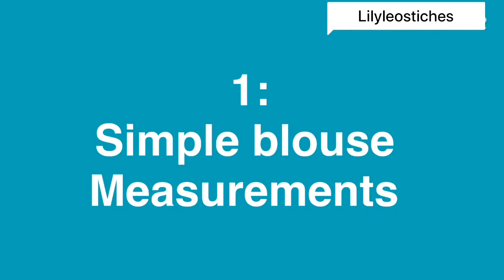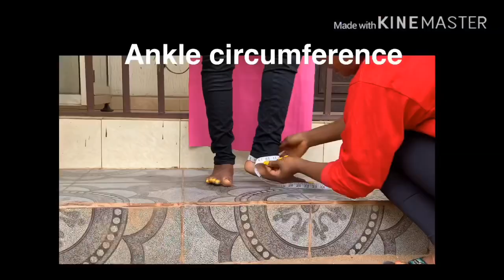All Types Of Body Measurements For Women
So today is all you need to know about taking measurements.
Please ask all questions in comment section below as I will be answering all questions